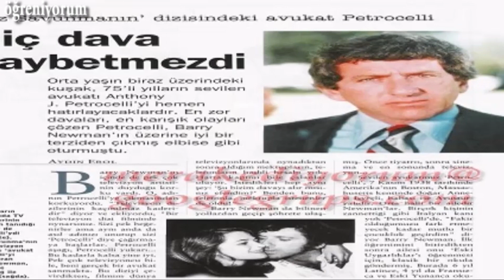Hayatı Boyunca Sadece Bir Dava Kaybeden Avukat Petroçelli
-Öğreniyorum kanalına hoşgeldiniz...! Kanalımızda merak uyandırıcı, ilgi çekici, bilgilendirici ve düşündürücü video paylaşımları yapmaktayız..

Ünlü bir futbolcu karısını öldürmekle suçlanıyordu.. Futbolcu yakalanmıştı... Ama karısının cesedi ortada yoktu.. Duruşma, Amerikan filmlerindeki gibiydi.. Futbolcu, sanık sandalyesinde oturuyordu.. Kucak dolusu parayla tuttuğu avukatı, jüriyi ikna etmeye uğraşıyordu:

"Sayın jüri, müvekkilimin suçsuz olduğuna yürekten inanıyorum.. Buna az sonra sizler de inanacaksınız.. Neden mi? Bakin, simdi 1'den 10'a kadar sayacağım ve müvekkilimin öldürdüğü iddia edilen karisi bu kapıdan içeri girecek.. 1, 2, 3, 4, 5, 6, 7, 8, 9, 10..."

Bütün jüri, kapıya döndü... Kimse girmedi içeri..  Avukat bir savunma dehâsıydı; öldürücü hamlesini yaptı..

"Bakın, siz de kadının öldüğüne inanmıyorsunuz.. Çünkü hepiniz içeri girecek diye kapıya baktınız.. İşte kararı buna göre vermenizi talep ediyorum.."

Jüri, ünlü futbolcuyu suçlu bulduğunu bildirdi ve dava bu şekilde sonuçlandı.. Mahkeme çıkısında avukat, bayan jüri başkanına yaklaştı:

"10'a kadar saydığımda siz de diğer üyeler gibi kapıya bakmıştınız.. Neden böyle bir karara imza attınız?"

"Doğru" dedi jüri başkanı; "Ben de kapıya baktım, ama müvekkiliniz kapıya bakmıyordu..."